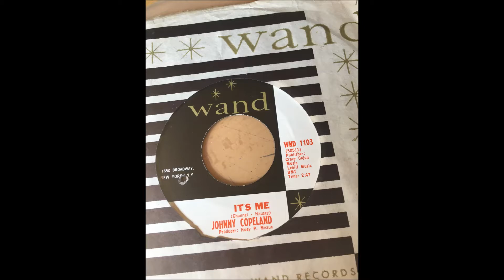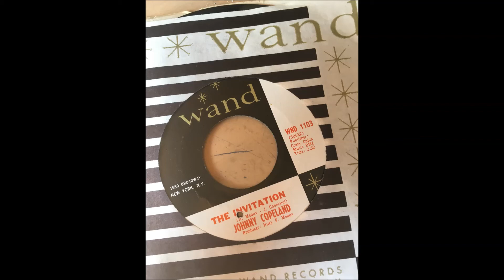Johnny Copeland - It's Me bw The Invitation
Love this one ;)). Seems the style of James Phelps

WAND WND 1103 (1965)